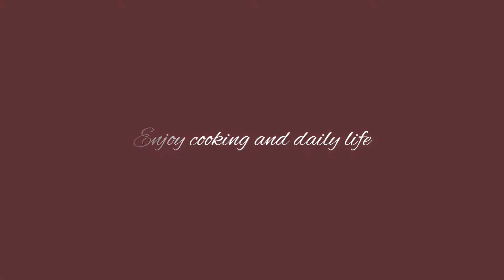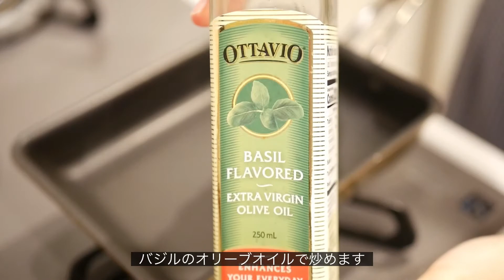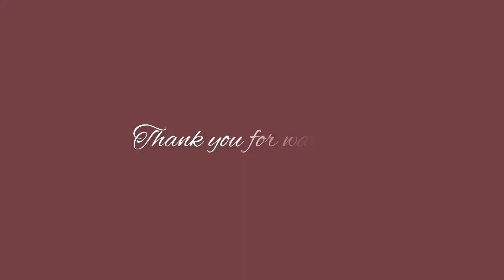【vlog】健康的な食事とお弁当作り/退勤後のプルコギカレー、筍ご飯のお弁当と生ハムとりんごのサンドイッチ、サラダチキンとヨーグルトボウル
こんにちは😊
いつもvlogを見てくださりありがとうございます🥰

今回のオススメはプルコギカレーです！
すごく美味しかったので皆さんもぜひ作ってみてください☺️

お弁当は旬の筍を使った炊き込みご飯を作りました♪

バランスの良い食事を心がけながら美味しいご飯を作って仕事のモチベーションに繋げています✨

ミュージシャン: Beltone

ミュージシャン: Gabriel